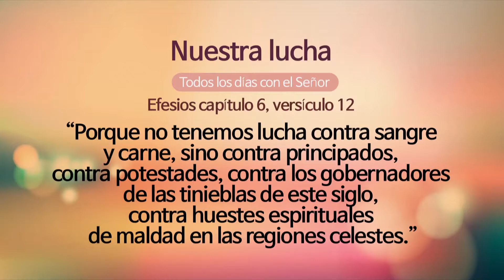[Todos los días con Dios] Nuestra lucha 2017-12-13 [Pastor Seok-Jeon Yoon]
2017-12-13 [Todos los días con Dios] Nuestra lucha [Pastor Seok-Jeon Yoon]

Todos los días con Dios: Efesios 6:12
“Porque no tenemos lucha contra sangre y carne, sino contra principados, contra potestades, contra los gobernadores de las tinieblas de este siglo, contra huestes espirituales de maldad en las regiones celestes.”